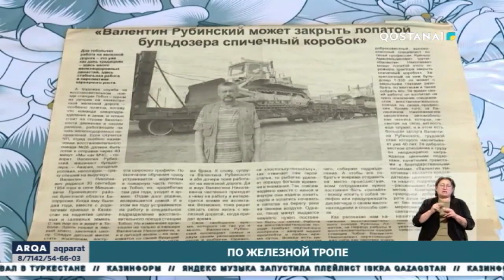По железной тропе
Их общий стаж работы на железной дороге  - 256 лет. Четвёртое поколение семьи Рубинских выбирает профессию, которая связана с поездами.  Живут они в станционном поселке Тобол, учат подрастающее поколение и рассказывают удивительные истории из жизни.